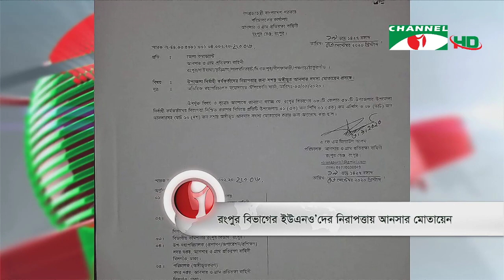চ্যানেল আই সকাল ১১ টার শীর্ষ সংবাদ (০৪ সেপ্টেম্বর, ২০২০) || Channel i News